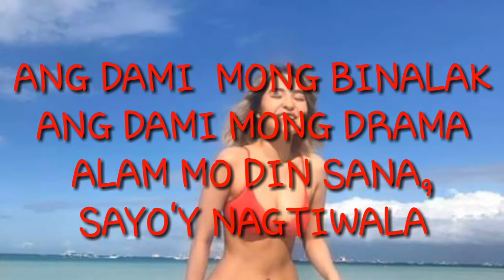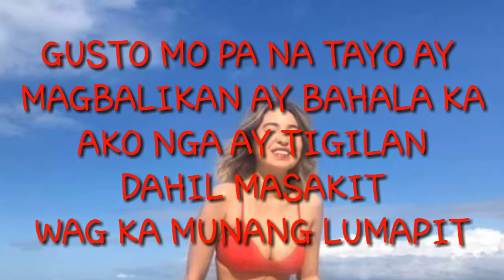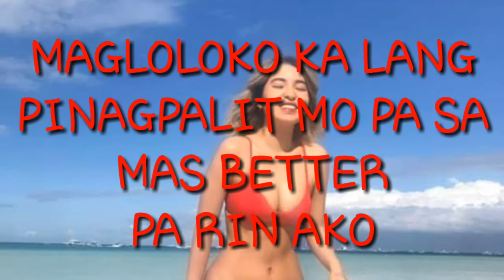MAS BETTER BY JELAI ANDRES LYRICS VIDEO(SKUSTA CLEE PARODY)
MAS BETTER by Jelai Andres lyrics video
(Skusta clee Parody)

Credit to Ms. Jelai Andres